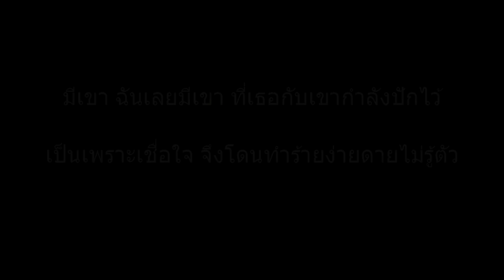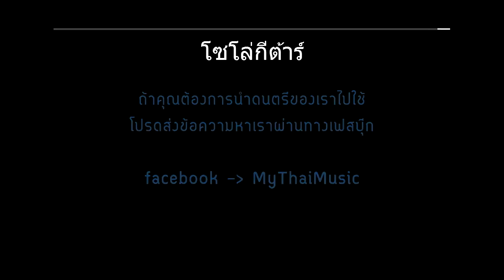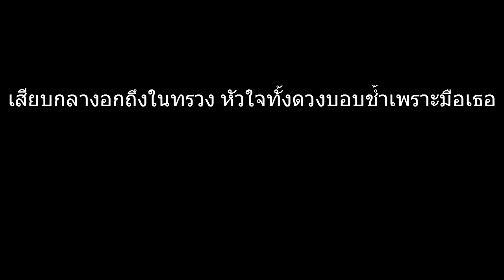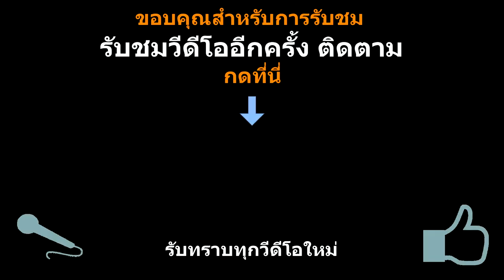เสียบกลางอก กล้วย Rsiam คาราโอเกะ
คำร้อง/ทำนอง ยศพันธ์ อนันต์พิทยานนท์
เรียบเรียง สิทธิพร สิงห์ไทยสงค์
ฟังเพลงต้นฉบับได้ที่

โปรดคอมเม้นต์ติชมเรา สนใจหรืออยากให้เราทำดีกว่าเสนอเเนะความคิดเห็นของท่านได้เพื่อเป็นเเนวทางในการปรับปรุงเเก้ไขเเละทำให้ดีกว่าเดิม เพื่ออรรถรถในการรับชมในคลิปต่อไป กดไลค์ กดเเชร์ เเละติดตาม เพื่อรับชมวีดีโอใหม่ทางช่องของเรา

ถ้าคุณต้องการนำดนตรีของเราไปใช้ โปรดส่งข้อความหาเราผ่านทางเฟสบุ๊ก